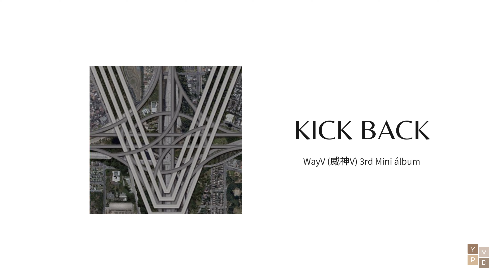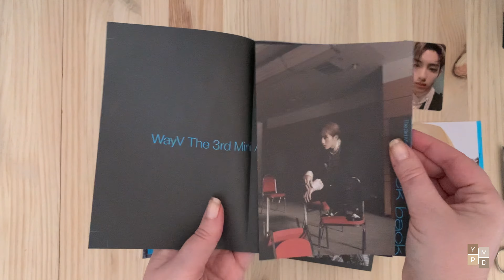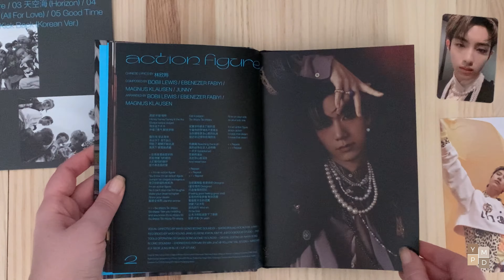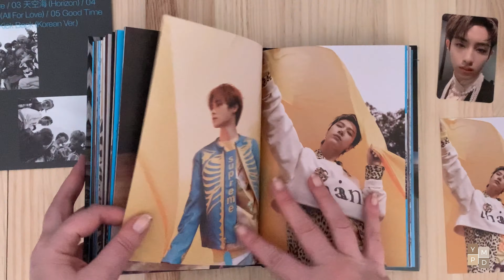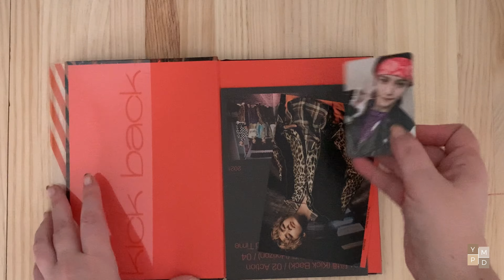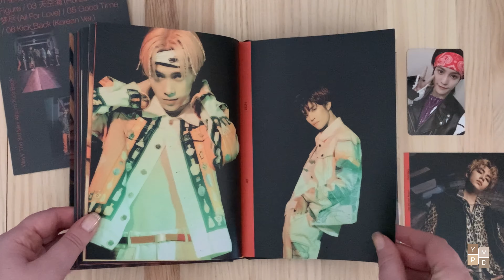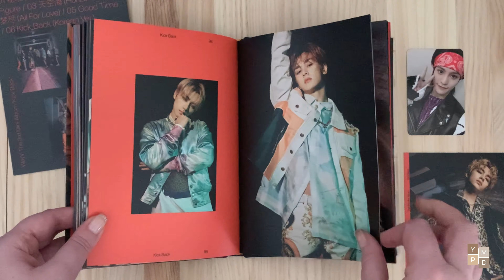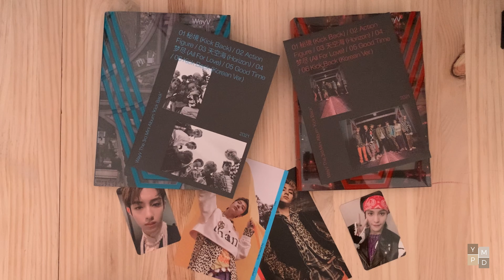[ASMR] Unboxing - WayV (威神V) 3rd mini album Kick Back (Stranger & Hitchhiker Ver.)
Kick Back is the 3rd mini album by WayV (威神V),  released on March 10, 2021

Consisting of six songs that fall mostly in the R&B genre with influences from hip-hop and pop, Kick Back featured the participation of various songwriters and production teams that have worked with SM previously

1."秘境" (Kick Back)
2."Action Figure"
3."天空海" (Horizon)
4."梦尽" (All For Love)
5."Good Time"
6."Kick Back" (Korean Ver.)

Both versions includes:
- Photo Book(120p)
- PET band (1p)
- Mini Folding Poster (8p)
- Post card (random 1p out of 9 p)
- Photo card ( random 1p out of 7 p)

Purchased at KTown4U